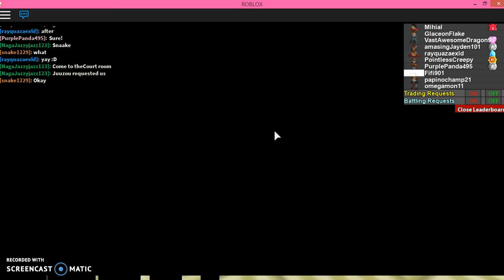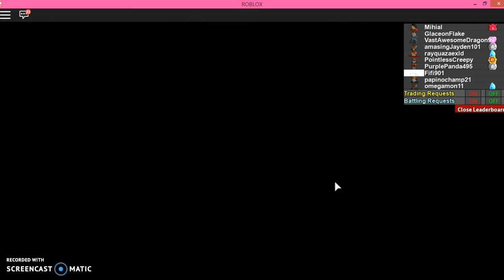Projecct Pokemon Ep 11 Part 3 The Final..4 now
due to lvls being low, im taking a break from recording this and training off camera to increase lvls. i hope i can return soon. ty for watching